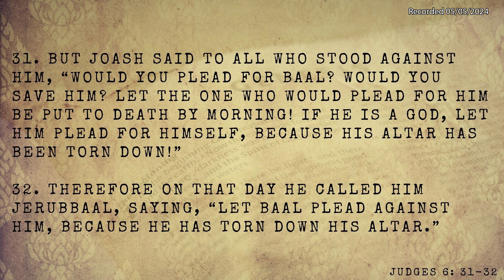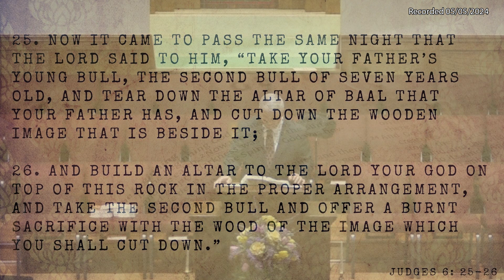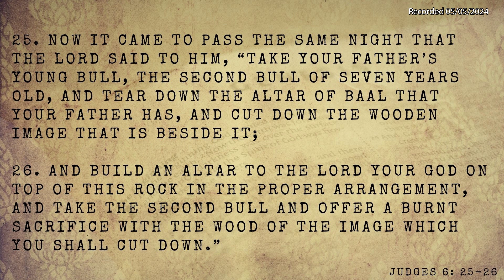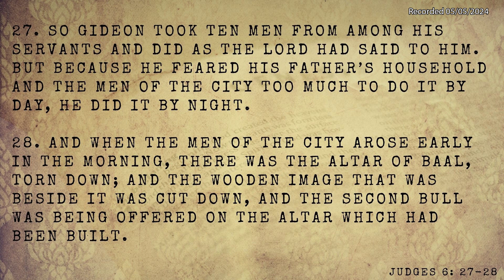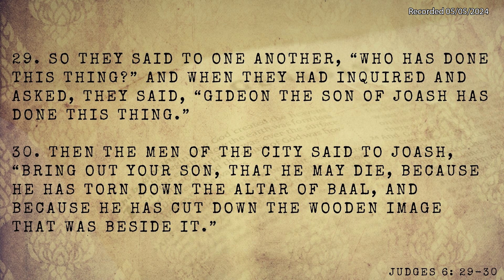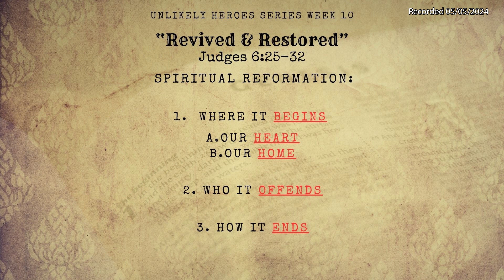Sermon Series: Unlikely Heroes - "Revived & Restored" | Pastor Allen Perry | Rec 05/05/2024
Baptist Convention, The South Carolina Baptist State
Convention and the Savannah River Baptist Association.
We have adopted the Baptist Faith and Message 2000 as

Location:               3853 Morgandollar Rd,
                               Coosawhatchie, SC 29912